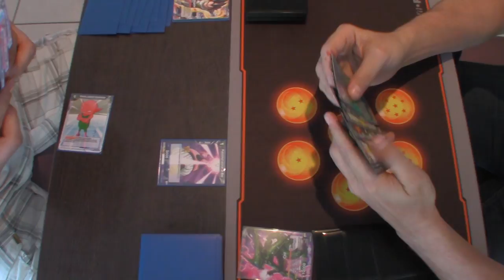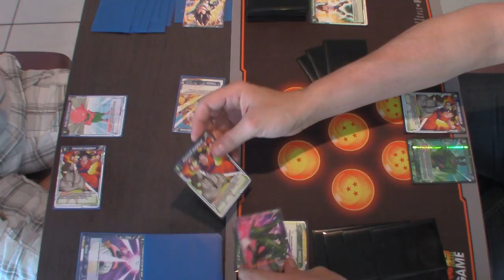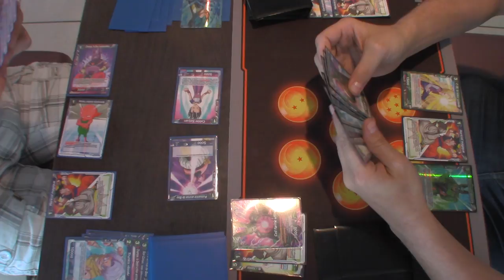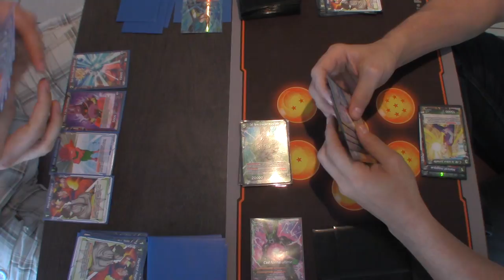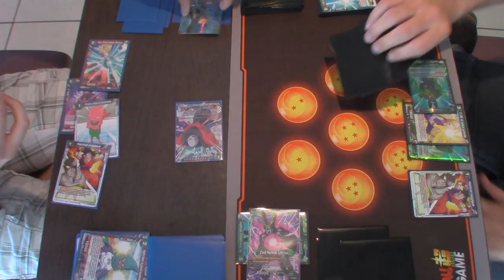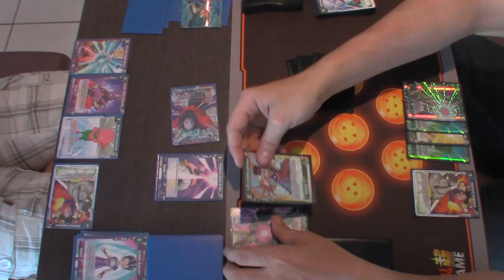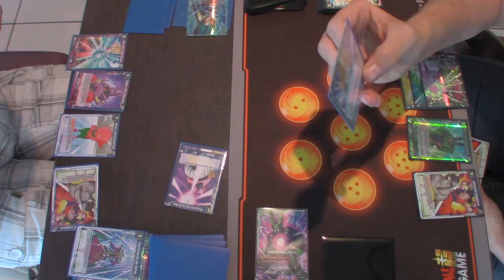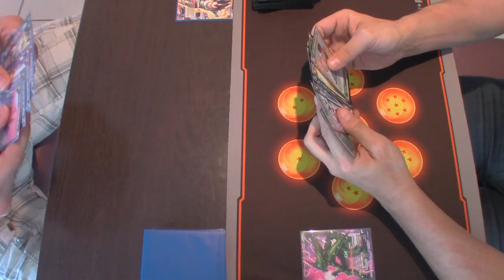[DBS] 20/05/18 Ronde 5 Partie 2- Nouveauté Ludiworld -